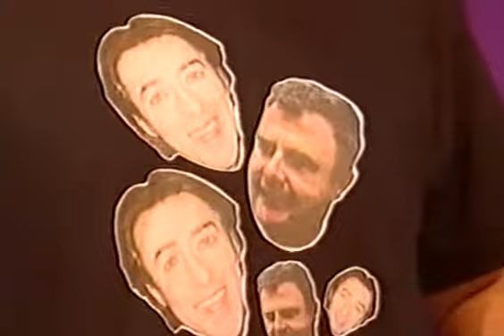Avid Merrion interview (Friday Night With Jonathan Ross, 2003)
Friday Night With Jonathan Ross, 30/05/2003.
Not my copyright, just found ephemera.